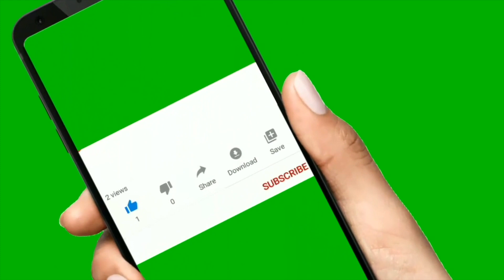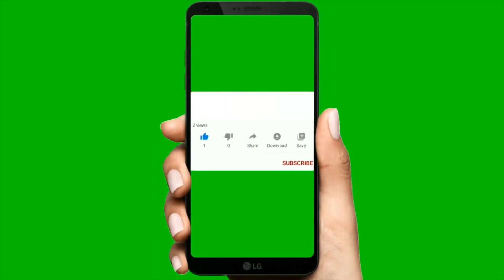65 lakh | 2 storey House | 21 Dhur jagga | 20 ft bato | sasto Deals | hamrobazar | Ghar jagga Nepal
65 lakh | 2 storey House | 21 Dhur jagga | 20 ft bato | sasto Deals | hamrobazar | Ghar jagga Nepal | Bhuban thapa

about this video : in this video i have shown the complete location of property on sale ,65 lakh | 2 storey House | 21 Dhur jagga | 20 ft bato | sasto Deals | hamrobazar | Ghar jagga Nepal, Details ,price ,phone number ,video ma paunu hunxa ,if interested you can call Directly on the Given number ,to view property and for Deal

26 lakh sasto Ghar jagga | 17 Dhur jagga | 300 mtr from six lane highway | bhuban thapa

16 lakh राम्रो ठाउँमा धेरै सस्तो घर जग्गा | 9.5 Dhur| sasto | house for sale in nepal | bhuban thapa

17 lakh sasto ghar jagga | house for sale in nepal | hamrobazar | real estate in nepal bhuban thapa

2.5 lakh katha| 30 feet Road| sasto | land for sale | hamrobazar | धेरै सस्तो घडेरी र जग्गा बिक्रीमा

50% सस्तो मुल्य मा जग्गा बिक्रीमा | itahari Nursing college Highway Najik 32 ft bato| by bhubanthapa